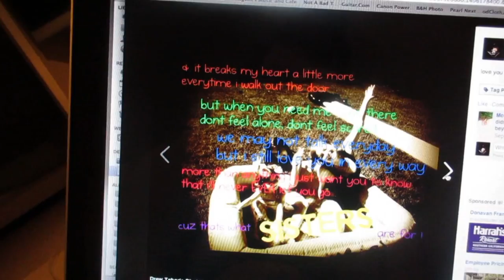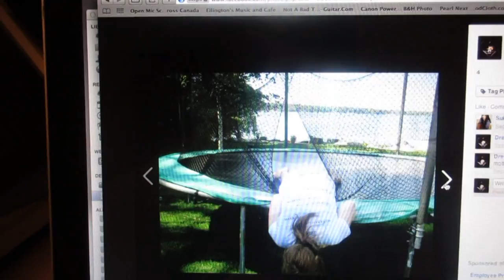Old High School Photos